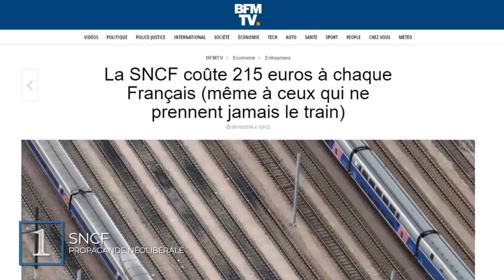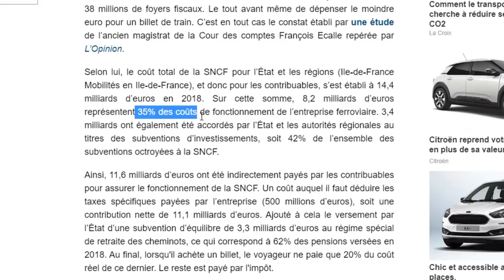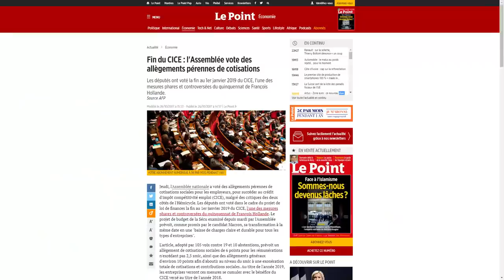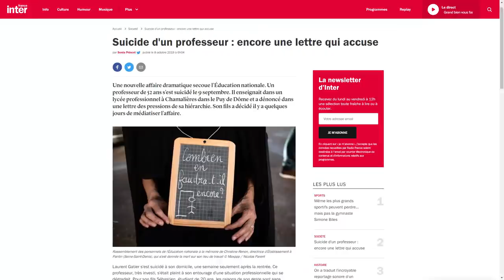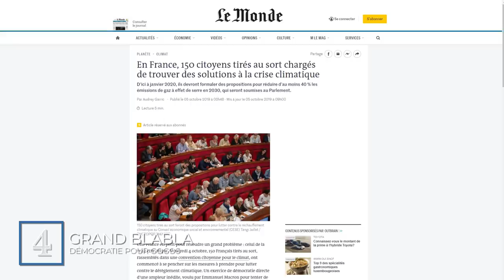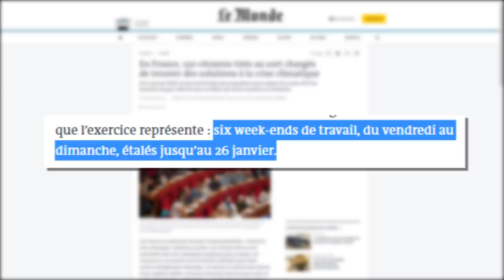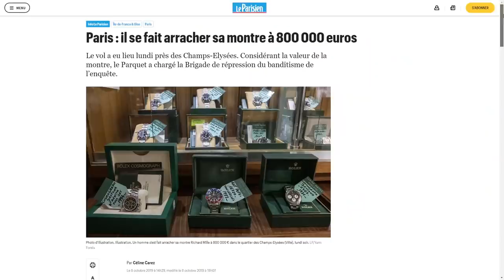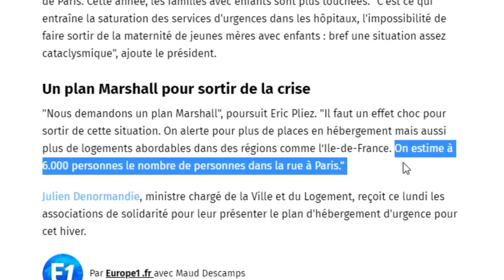[#13] €€€ POUR L’ARMÉE / BLABLA POUR LE CLIMAT / ALICEM ...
1 ▇ à 0:24, LA SNCF TROP CHÈRE?

2 ▇ à 03:06, PILLAGE DE LA SECU
- Fin du CICE version Hollande :

3 ▇ à 05:13, BUDGET DE L’ARMÉE
- Énorme progression du budget des armées :

4 ▇  à 07:55, CONVENTION CITOYENNE CLIMAT
- 150 citoyens tiré au sort pour relever le défi climatique :

5 ▇ à 10:41, LA GOOD NEWS (ou presque).

▇ à 18:40, Fin.

▇ D'autres sujets que j'aurai voulu aborder dans cet épisode :
- Un hôpital public reprit pas le privé, une première.

[23236]